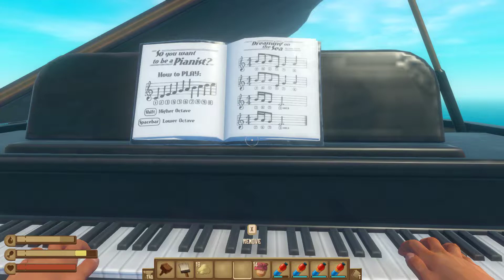Raft - Black Catamaran - Electric - No Plants Farming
Efficient Black Catamaran. All devices are running on batteries. I fish, collect honey, eggs and dive for seaweed, sand, clay, scrap and metal. Fish and Honey are used both for food and Engine. No crops farming. Nets collect garbage used for making trash cubes, to buy titan form Traders.